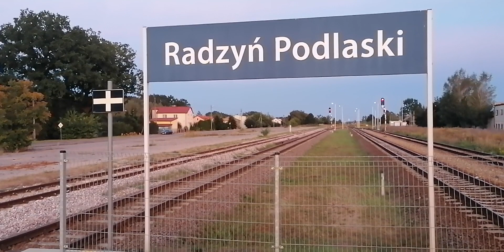SU160-003 TLK Inka z Warszawy Wschodniej do Lublina Głównego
SU160-003 TLK Inka 12120/1 Warszawa Wschodnia - Lublin Główny jedyny pociąg co robi podmianę z Elektrycznego na Spalinowy w Siedlcach

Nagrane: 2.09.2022